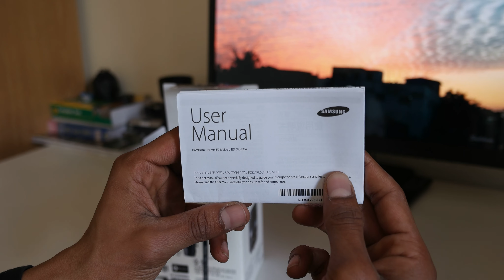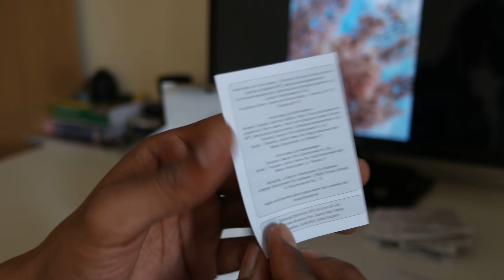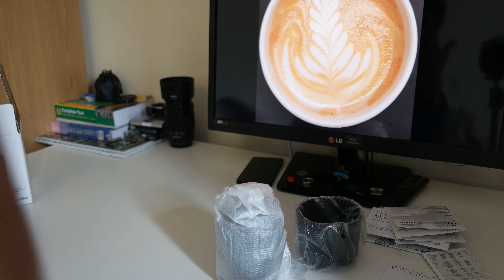Samsung NX 60mm F2.8 Macro Lens Unboxing (4K Video)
Samsung 60mm F2.8 ED OIS SSA Macro Lens unboxing. The lens comes with hood and pouch.

This video recorded with Samsung NX1 Camera with 20mm lens at 2160p resolution. If you have a 4K display, change the settings for better quality.